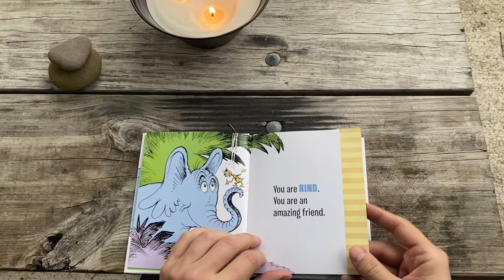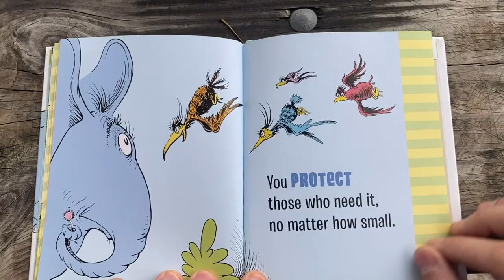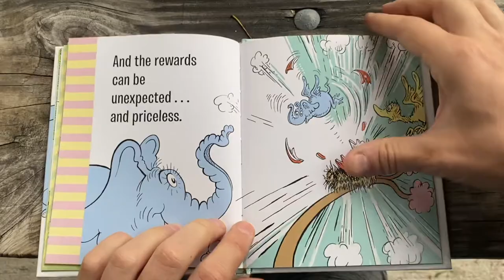You are Kind by Dr. Seuss’s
Here’s the link to purchase this book